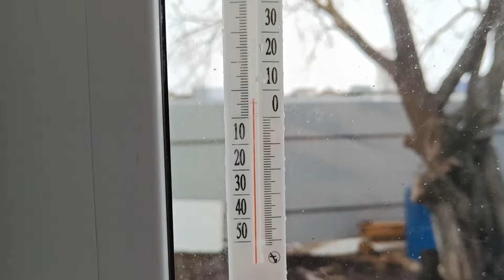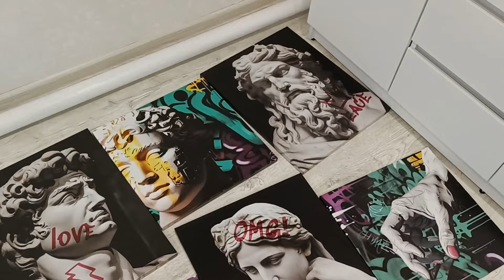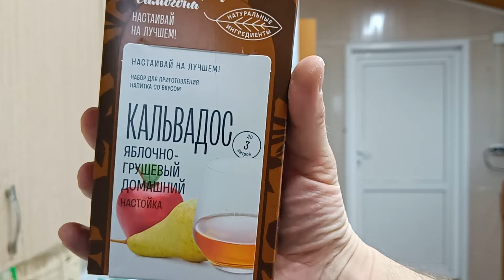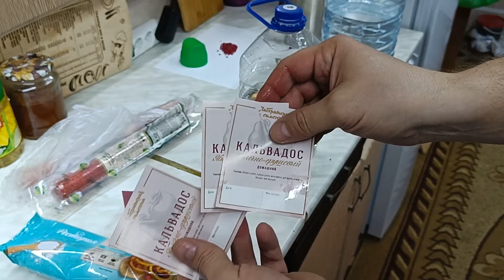День приезда. Ремонт в зале окончен.